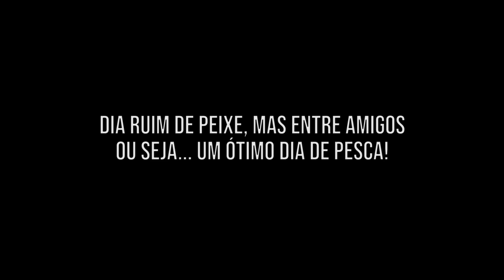TRAÍRAS DE BARRANCO. Pescaria Ary e Lutucuna no MS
Risada, churrasco, cervejada e confraternização. o peixe é consequência... estar com os amigos é especial!

▼LOJA QUE RECOMENDO (venda de pesca)▼